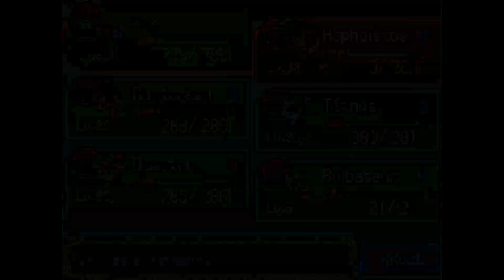Pokémon Omicron Episode 76-Polaris Town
Red est mort suite à son combat face à Divaevus. Mais sa volonté est, elle, restée bien vivante et encré dans la mémoire de Franck, le nouveau plus grand dresseur au monde. Mais les problèmes ne sont pas terminés. Un fléau s'abat sur la région d'Aroma. Les pokémon sont touché par un virus les rendant plus agressif. La région est mise en quarantaine et Franck est envoyé sur place pour enquêter